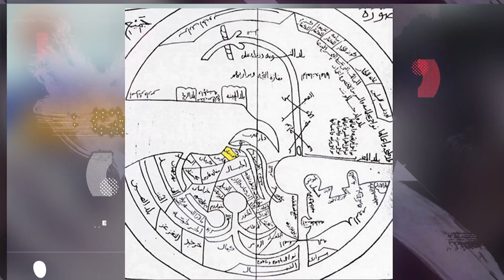اسمع مني | رحلة البحث عن يأجوج ومأجوج